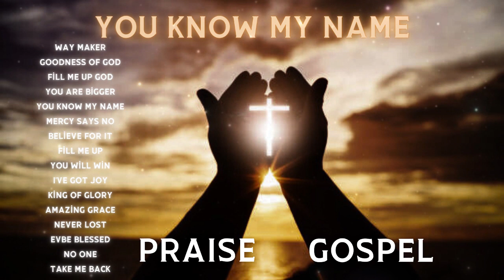Best Gospel Mix Playlist with Lyrics 2024 🙏Black Gospel Songs🛐 Listen to Best Gospel Songs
Way Maker
Goodness Of God
Fill Me Up God
You are Bigger
You Know My Name
Mercy Says No
Believe For It
Fill Me Up
You Will Win
I've Got Joy
King Of Glory
Amazing Grace
Never Lost
Every Praise
Be Blessed
No One